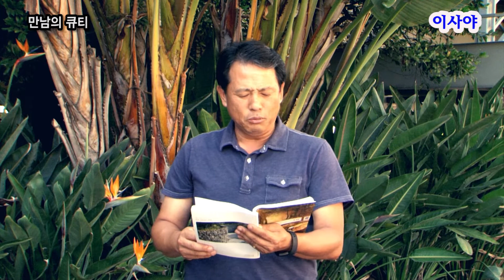생명의삶]10월 7일 2017(경외함으로얻는 구원과평안)이사야 33:1-6